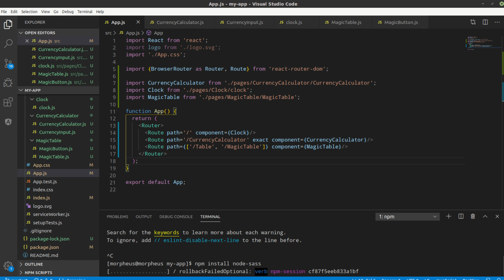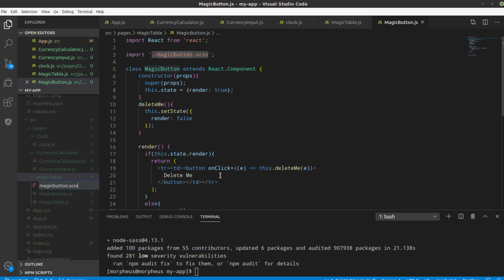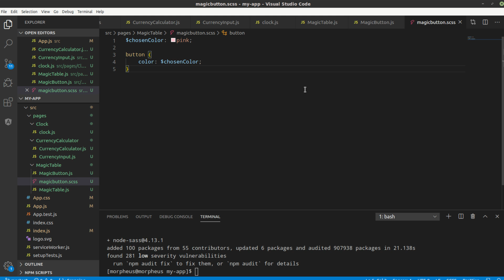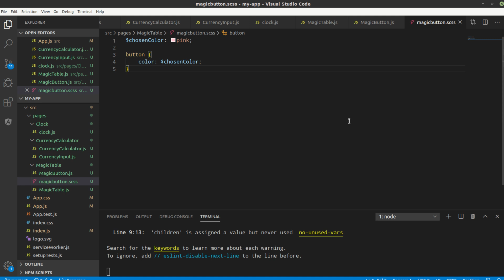React Tutorial #10 - Sass / Scss verwenden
Playlist * *Meine Website mit allen anderen Kanälen und Newsletter* *